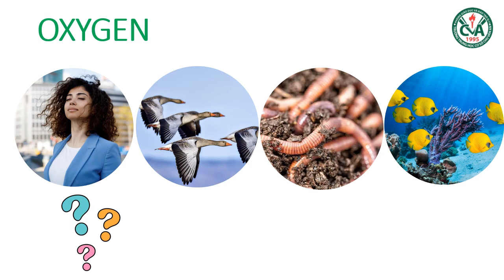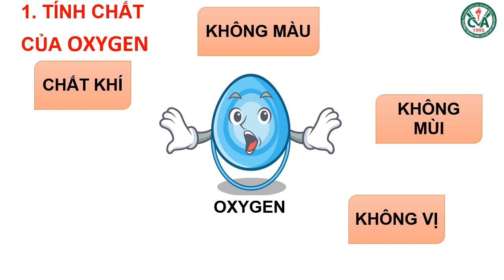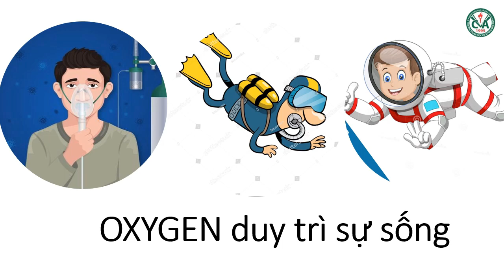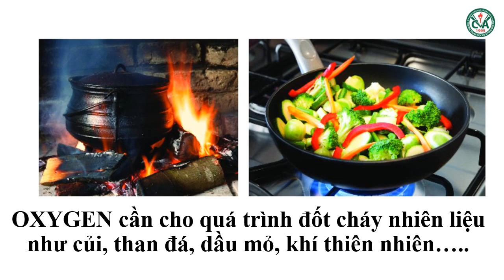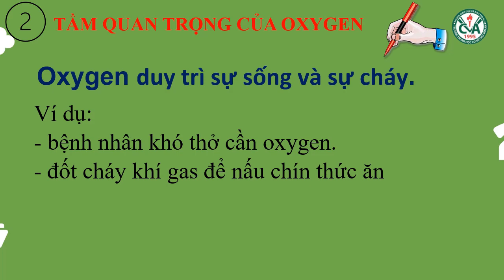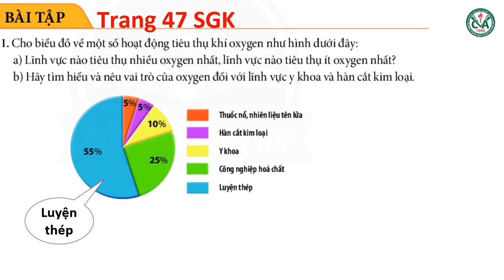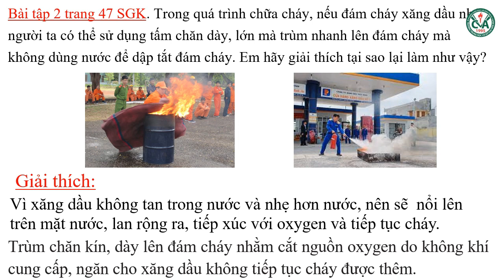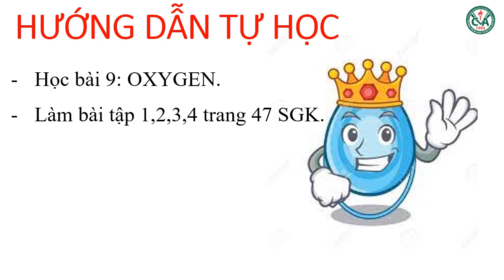KHOA HỌC TỰ NHIÊN 6 (Tuần 6 / HK1) - Bài 9 - OXYGEN